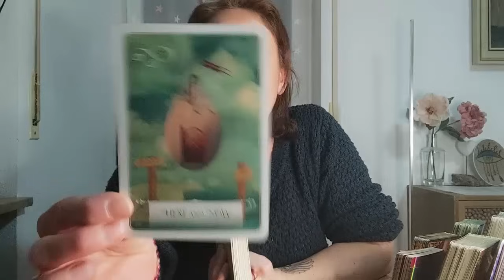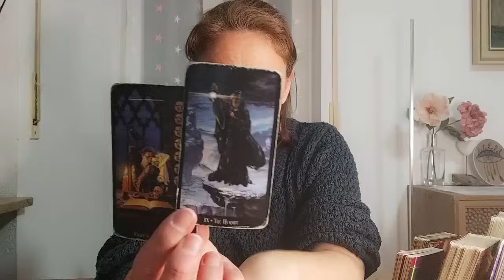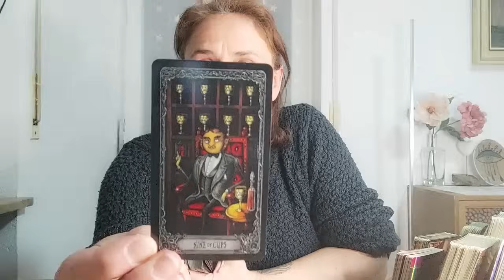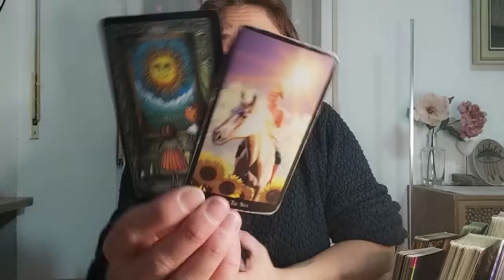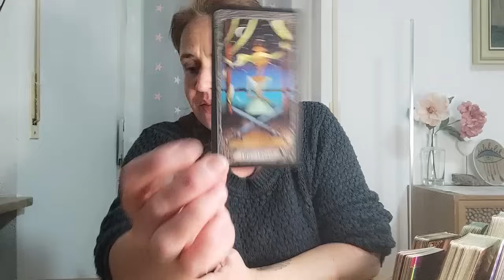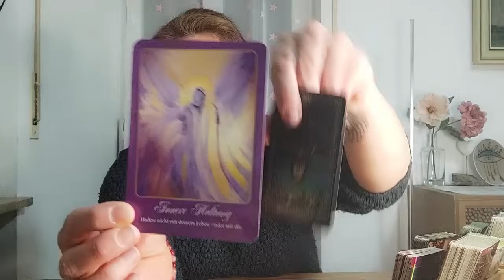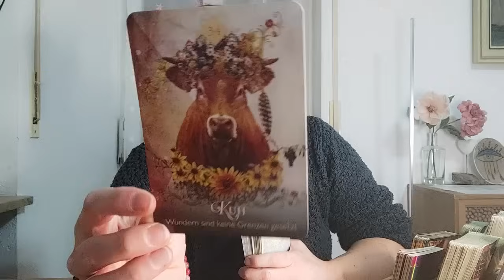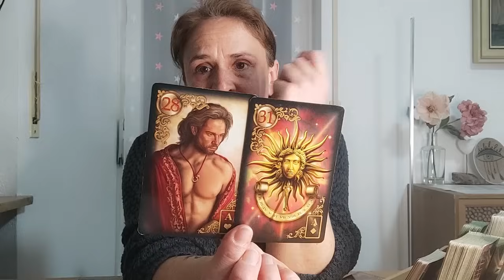Wochenlegung 18.02.-25.02. 🌟 Im Hier und Jetzt wartet Dein Geschenk auf Dich 💖✨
Für eine persönliche Beratung oder Bestellung meines Buches kannst Du mich gerne kontaktieren:

📙 Gebundenes Buch • Wochengedanken für ein Jahr •
Ich habe 52 lichtvolle Inspirationen zusammengestellt, für jede Woche im Jahr einen kurzen Impuls. Die kleinen Texte in diesem Buch können Dir helfen, damit Du Dich stärken kannst und mit Mut in die Zukunft blicken kannst.

Alles Liebe
Rebekka 🌸

Meine Kartenlegungen dienen dem Unterhaltungszweck. Meine Legungen ersetzen nicht den Gang zum Arzt, Therapeuten, Rechtsanwalt oder Heilpraktiker. Für meine Aussagen gebe ich keine Garantie - der freie Wille und das eigene Handeln bestimmen jedes Leben, daher übernehme ich keine Haftung.